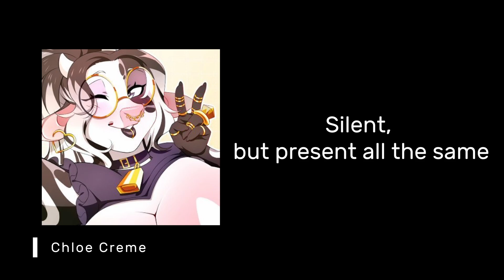Blackmore Cries In Lethal Company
Highlights of my first time playing Lethal Company on stream, you can find it